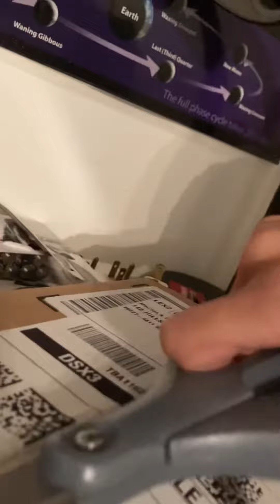My red weather radio unboxing